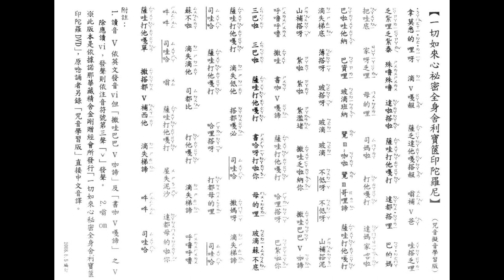寶篋印陀羅尼 唱誦版/女聲 財團法人圓覺宗智敏慧華金剛上師教育基金會 贈送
財團法人圓覺宗智敏慧華金剛上師教育基金會   贈送 (郵撥帳號 ︰ 18968189)
地址︰台北市南京東路五段63號14樓   電話︰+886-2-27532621

圓覺彌陀村 (供奉寶篋印大金塔、四面佛，歡迎禮拜)
地址︰ 南投縣埔里鎮中山路四段83號   電話︰ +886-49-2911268

馬來西亞  九如彌陀村  (2011年10月落成啟用，供奉寶篋印大銅塔、四面佛)
地址︰ Kampung Logub, Kiulu, Kota Kinabalu, Sabah, Malaysia

地址︰基隆市七堵區南興路148號

300新竹市北區北大路346號13F之1